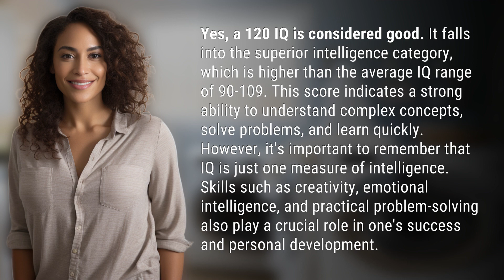Is a 120 IQ good?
Is a 120 IQ Good? Explained 👉 120 IQ Good? 👉 Find out why a 120 IQ is considered good and what it means for your intelligence and potential success. IQ is just one piece of the puzzle when it comes to measuring intelligence.

Laura S. Harris (2024, March 3.) Is a 120 IQ good?
    🌐 AskAbout.video